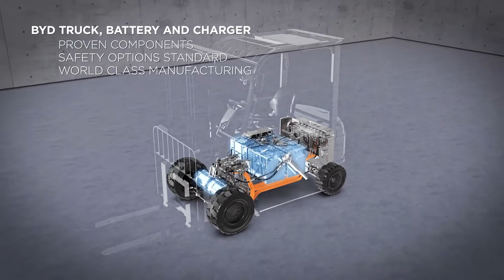BYD Electric Forklift Technology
BYD is changing the domestic forklift market with its line-up of electric forklifts powered by Lithium Iron Phosphate that do not need changing, charge in 1.5 hours, and have a 10-year warranty.

Contact the Apex team for support in the broad Chicago metro area

BYD POWERS NEXT-GENERATION FORKLIFT TECHNOLOGY
BYD electric forklifts are “forks down” in a vehicle class all their own. At the heart of every BYD forklift is a LiFePO4 (lithium iron phosphate) battery. This remarkable power source delivers the strength and function of traditional electric forklifts, with added, unequaled safety and no costly battery maintenance. Think of it, no maintenance or replacement… ever: just safe, long-lasting, fast charging, multi-shift performance.

WHAT MAKES BYD STAND OUT BATTERY TECHNOLOGY?
10-year manufacturer’s warranty
Never replace the battery – one battery for the vehicle lifetime
Worker safety – maintenance-free battery protects workers from injuries & down-time
Longer run times – fully charges in 1-2 hours, guaranteed for ten years
Faster recharging – opportunity charged, plug-in on breaks or lunch
Dramatic cost savings:
Never needs replacing
Never needs watering
Does not overheat
Protected from corrosion
Powered with the same technology used in your cell phones and laptop computers, the lithium iron phosphate battery is the only battery your forklift will ever need. It never comes out of the vehicle. Charging is done quickly and easily without removing the battery, as shown in the video below. Just charge up and go. A full recharge is attainable in as little as 1-2 hours, so your team can even use break or lunchtimes to charge up. The battery is sealed inside the forklift, allowing you to use the vehicle indoors or outside.

A NEW STANDARD IN SAFETY & PERFORMANCE
Traditional lithium-powered batteries are prone to safety issues, like overheating, leaks and fires. The BYD iron phosphate battery is completely sealed to protect employees. It has been rigorously tested to ensure it can withstand the most extreme abuse and impact without cracking, leaking, perforation, burning, or explosion.

Advantages of the iron phosphate battery over lithium cobalt oxide models and other varieties include:

Unmatched cost savings – eliminate the need for maintenance, planned maintenance, and battery service. There are no battery maintenance costs.
Safer handling – Employees have no contact with the 2000 lb. batteries, dangerous acid, and flammable gas. There is no need to water or vent the battery because it will not overheat or crack under pressure.
Unparalleled longevity – The iron phosphate battery lasts longer than any other type, lasting ten years at full capacity and 70 percent after 15 years of operation.
Eco-friendly – There are no harmful or corrosive chemicals or hazardous materials that can complicate the disposal or recycling process.
Indoor/Outdoor/All-weather performance – The iron phosphate battery performs incredibly well in extreme temperatures, plunging as low as -40 degrees Celsius. It is sealed and waterproof inside the forklift for operation inside or outside, in wet or dry environments.
Free-up warehouse space – say goodbye to charging stations and all the cranes, hoists, and other lift equipment needed to change out batteries.
BYD is SO confident in the iron phosphate battery’s safety and functionality that it comes with a 10-year Manufacturer’s Warranty.

BYD Electric Forklifts - Apex Companies

POWERING THE NEXT GENERATION OF FORKLIFTS
BYD leverages the power, performance, and safety of the lithium iron phosphate battery as a standard component in a full array of their vehicles, including:

ECB16 and ECB18
ECB20 and ECB25
ECB30 and ECB35
CONSIDERING PURCHASING A BYD FORKLIFT?
Apex offers a complete inventory of BYD lift vehicles to tackle any task. We also offer full-service maintenance and parts agreements and forklift operator training to meet your warehouse safety and productivity goals. Contact a member of our team today to learn more about what we can do for you.